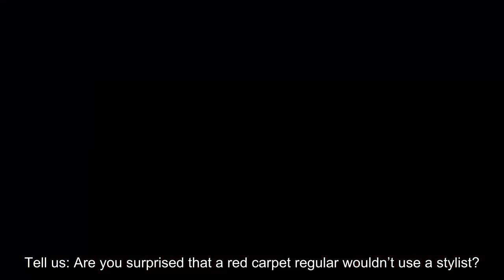Why Olivia Munn Doesn't Have a Stylist